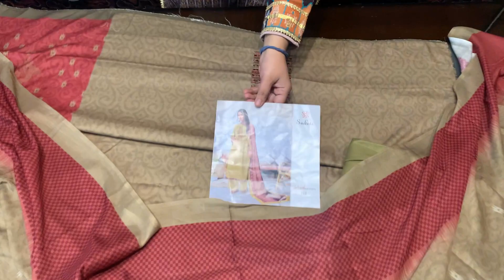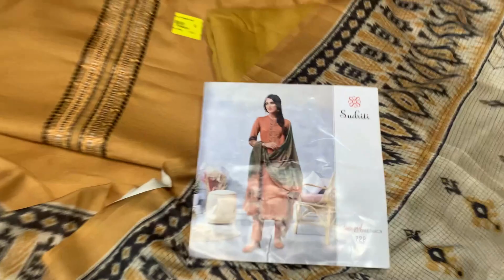SAHIBA WINTER SUITS | BEST PRICES | FREE SHIPPING |LOHRI SPECIAL | 9896667140 | RACHNA'S COLLECTION